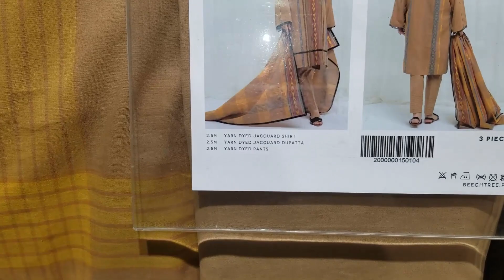Beech Tree New Winter Collection 2020 | Beech Tree Winter Collection 2021 | WhatsUp 03214715048 👗👗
BeechTree Winter collection 2020 | Khaddar,Linen,Cambric | Beechtree Winter Collection 2021 All New Winter Collection...👚👚
Order k Liya Ap Hmra Whats Up Number Pa Rabta Kara.. whats Up 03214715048